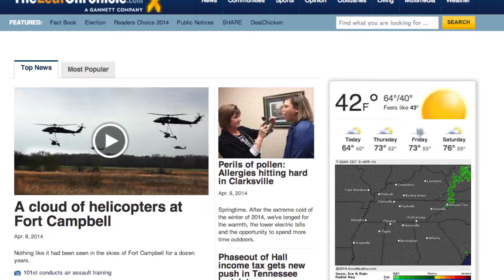Clarksville Morning Report 0409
From Air Assault training at Fort Campbell to the treatment of allergies in Clarksville,  the Clarksville Morning Report for April 9 has it covered.  Alane S. Megna reporting